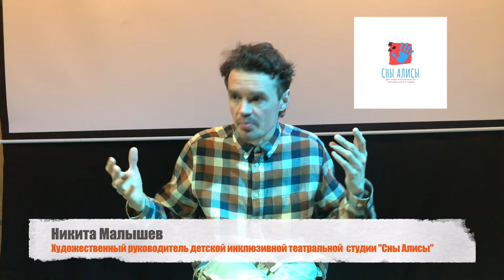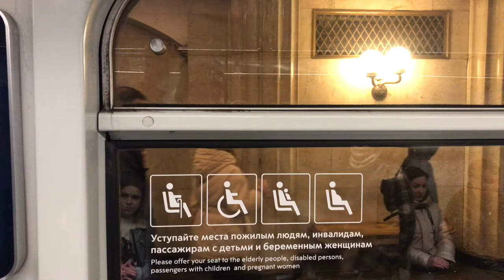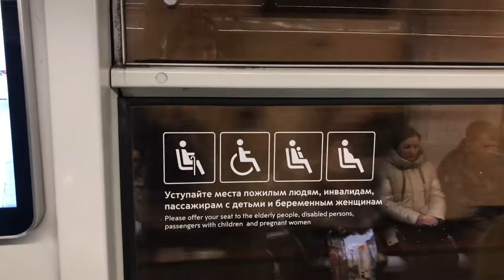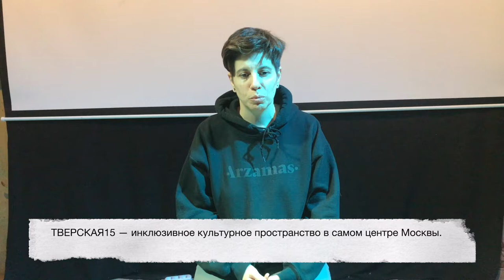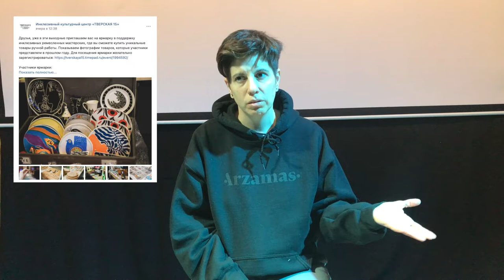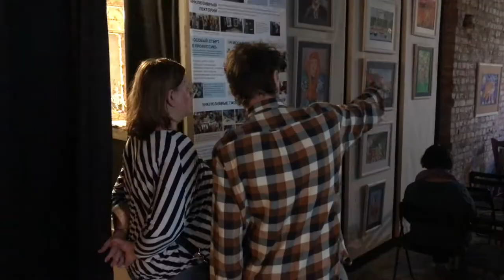Инклюзивная театральная студия "Сны Алисы" / Никита Малышев : Тверская 15 / Чернокнижный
Vk.com/nickkidrock